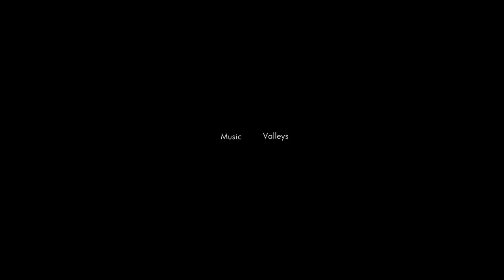"Parisian Promenade" by Mary Clerte for Moynat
The director profiles the history of the heritage label Moynat in this magical short featuring Paris-based model, muse and fashion blogger Jeanne Damas.